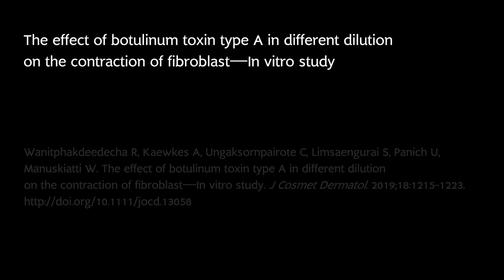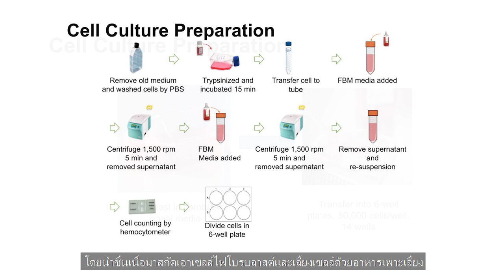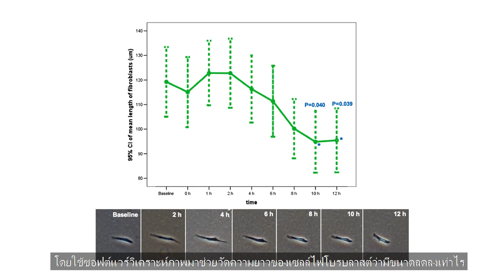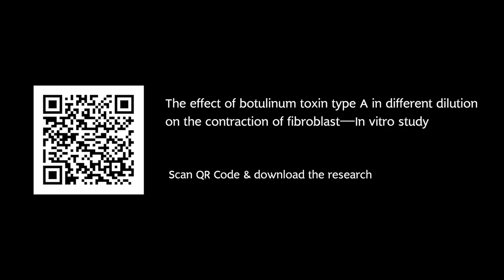The Author (EP1) - The effect of botulinum toxin type A in different dilution on the contraction...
The effect of botulinum toxin type A in different dilution on the contraction of fibroblast—In vitro study
Rungsima Wanitphakdeedecha
M.D., M.A., M.Sc.
Associate Professor
Department of Dermatology
Faculty of Medicine Siriraj Hospital
Mahidol University
25/25 Phuttamonthon 4 Road, Salaya,
Nakhon Pathom 73170 Thailand
Tel : Education Technology Divsion 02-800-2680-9 to 4251
Free music on Youtube :
Background music from :
This video was filmed prior to the 3rd wave of COVID-19 outbreak.
คลิปวิดีโอถ่ายทำ “ก่อนเกิดสถานการณ์โควิด19 รอบ3”